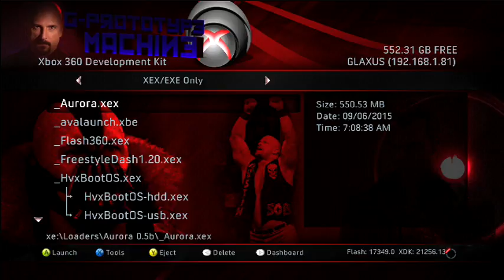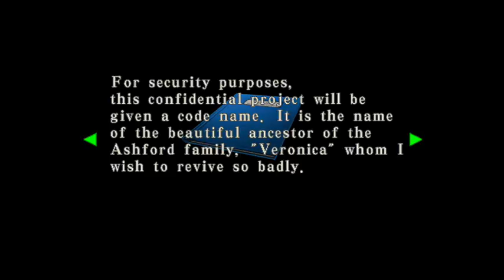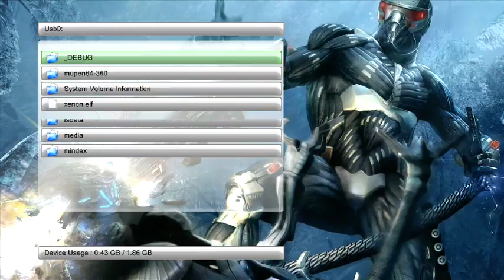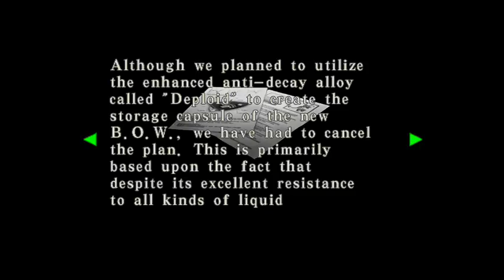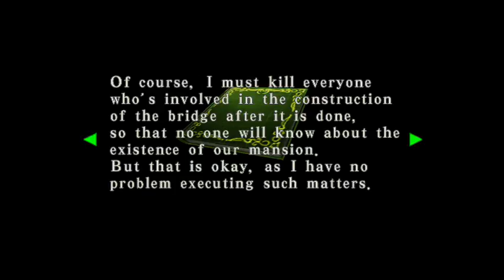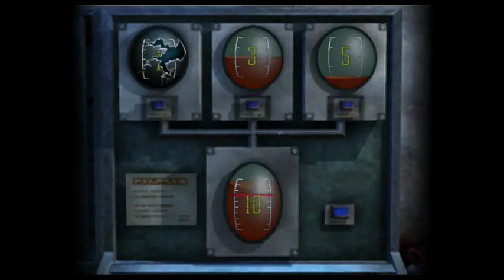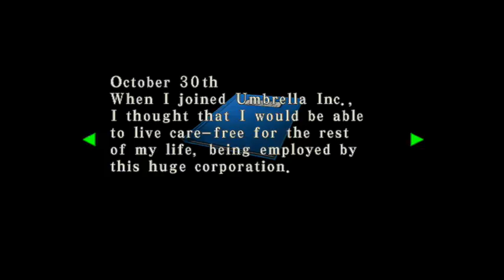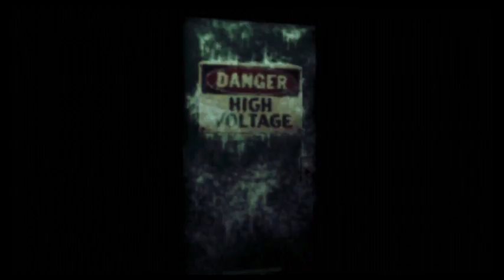Garrett Brown's RESIDENT EVIL Live Stream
Can you survive the horror?